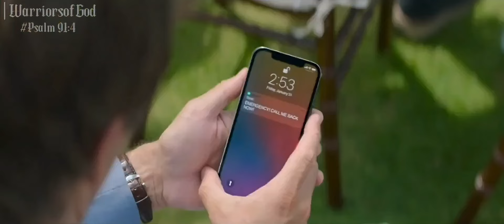I Feel Home - Joseph O'Brien || AMV || Sonic The Hedgehog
*I only did the editing for this video

And shout out to @sonicfangirl4ever_official for requesting this Heartwarming song

🚨PLEASE NOTE🚨
I am more than happy to do Sonic Music Video requests, but plz let it be Christian Music, because my channel is only for God's Glory and not for any ungodly popular song.

-The Knuckles Series
-Sonic The Hedgehog 3 Trailer

Psalms 91:4
He shall cover you with His feathers, And under His wings you shall take refuge; His truth shall be your shield and buckler.